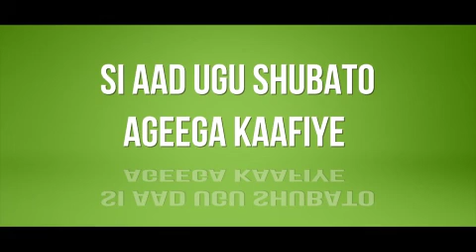QODABADA WARKA SAAB TV 26.10.2020